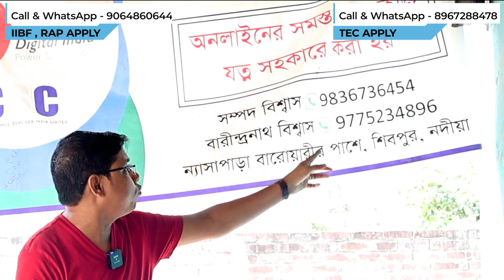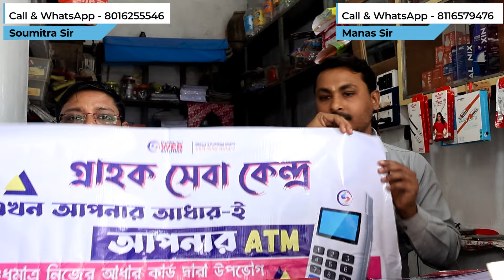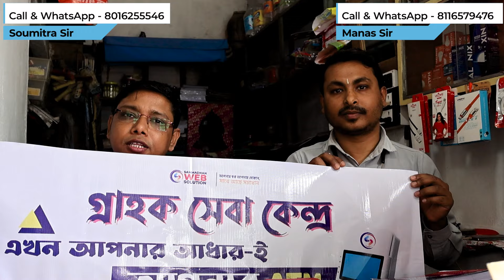প্রত্যন্তগ্রামে কিভাবে সাইবার ক্যাফে ব্যবসা করবেন ? মাত্র পাঁচ ফুট দোকান । NSDL PAN সেন্টার ও CSP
প্রত্যন্তগ্রামে কিভাবে সাইবার ক্যাফে ব্যবসা করবেন
মাত্র পাঁচ ফুট দোকান
 NSDL PAN সেন্টার ও CSP

KRISHNENDU DHARA -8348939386 (Calling & Whatsapp )

TEC Apply - Sutapa Didimoni- 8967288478

প্যান কার্ড হেল্প -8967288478 - SUTAPA DIDIMONI

NSDL PAYMENT BANK -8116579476  - MANAS SIR

সমাধানের আইডি ও সাপোর্ট -
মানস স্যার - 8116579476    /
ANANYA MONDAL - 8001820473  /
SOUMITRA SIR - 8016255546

DINESH SIR  -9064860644 (IIBF APPLY )

IRCTC  আইডি ও সাপোর্ট -
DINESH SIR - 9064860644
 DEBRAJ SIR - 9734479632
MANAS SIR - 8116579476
DIPANKAR SIR - 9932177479 (Cyber Cafe Work Training)

ITR  ফাইল ও ব্যবসায়িক সহায়তার জন্য-

VIDEO RELATED YOUR QUARIES-

 cyber cafe business ke liye jaruri saman kya kya hai
high profile business
 best business for student
cyber cafe earning
trade licence online
cyber cafe business kaise kare
future of cyber cafe business
cyber cafe licence
how to make money
online cafe business
 high earning tricks
student business zero invesment
cybercafe
best aeps retailer